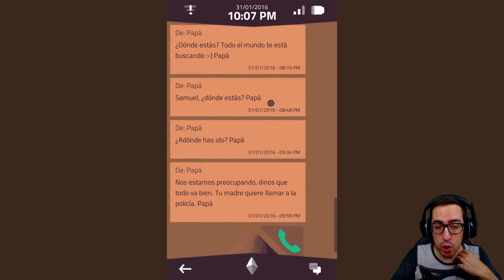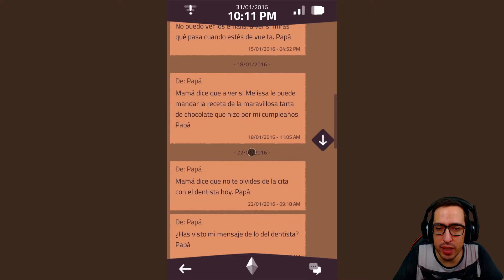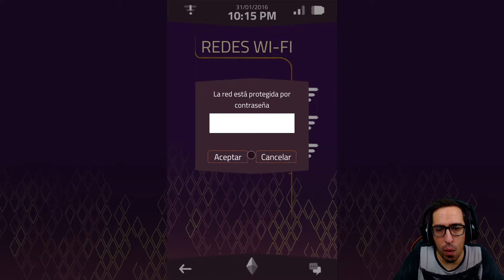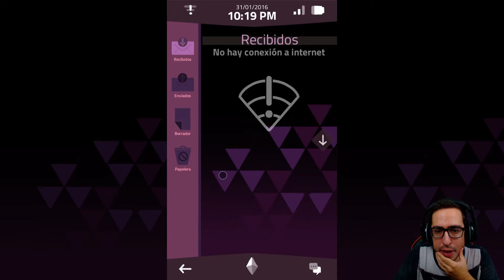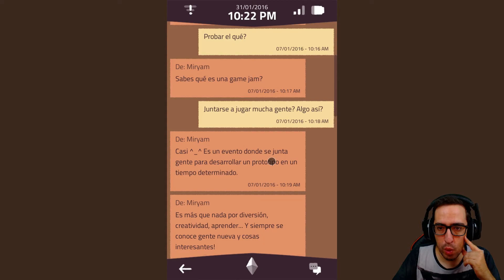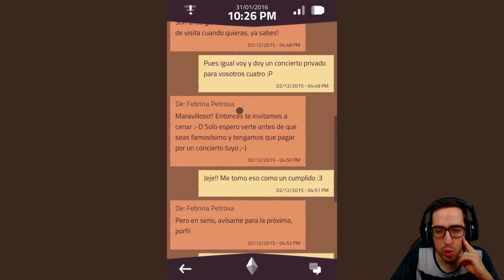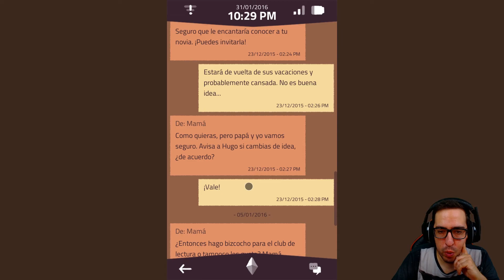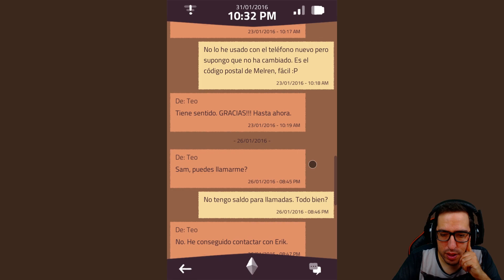Me encuentro un MOVIL! | A Normal Lost Phone #1 | Gameplay Español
- Gameplay Español -